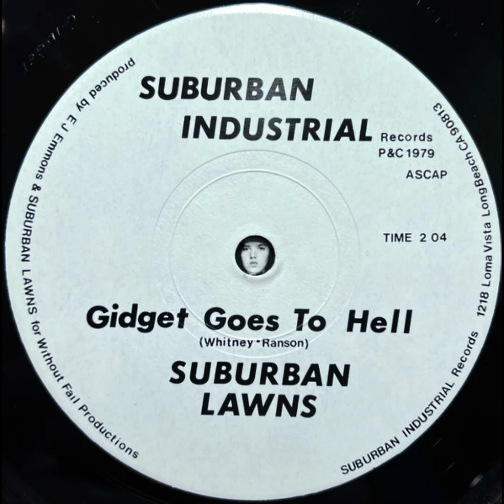Suburban Lawns - Gidget Goes to Hell 7'' 1979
Label:  Suburban Industrial (1979)

A:   Gidget Goes to Hell
B:   My Boyfriend